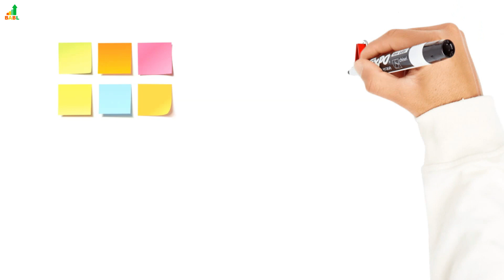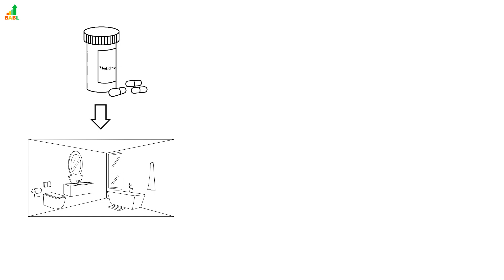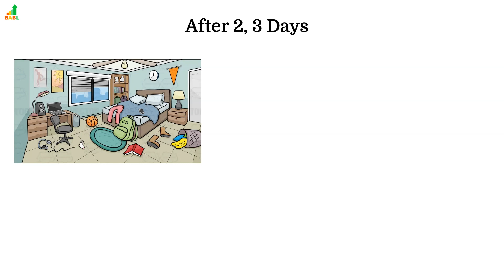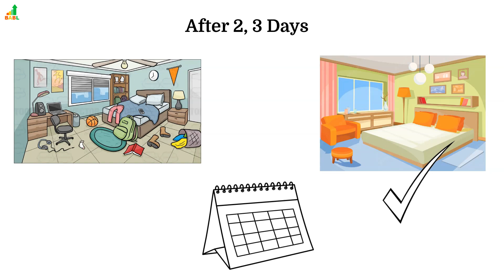How to Design Your ENVIRONMENT for Massive Success | Environment Change Tips 2023 | Big Aim Big Life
Hello Dosto,
How to design your environment for massive success.
The writer said he experienced the power of obvious cues in his own life. They used to buy apples from the store, put them in the crisper at the bottom of the refrigerator and forgot all about them. By the time He remembered, the apple would have gone bad. He never saw them, so he never ate them. Eventually, he took his own advice and redesigned his environment. He bought a large display bowl and placed it in the middle of the kitchen counter. The next time he bought apples, that was where they went out in the open where he could see them. Almost like magic, he began eating a few apples each day simply because they were obvious rather than out of sight.

Here are a few ways you can redesign your environment and make the cues for your preferred habit more obvious.
1. If you want to remember to take your medication each night, put your all bottle directly next to the faucet on the bathroom counter.
2. If you want to practice the guitar more frequently, place your guitar stand in the middle of the living room.
3. If you want to remember to send more thank you notes, keep a stack of stationery on your desk
4. If you eat to drink more water, fill up a few water bottles each morning and place the in common locations around the house.

If you want to make a habit a big part of your life, make the cue a big part of your environment. The most persistent behaviours usually have multiple cues. Consider how many different ways a smoker could be prompted to pull out a cigarette: driving in the car, seeing a friend smoke, feeling stressed at work, and so on.

The same strategy can be employed for good habits. By sprinkling triggers throughout your surroundings, you increase the odds that you will think about your habit throughout the day. Make sure the best choice is the most obvious one. Making a better decision is easy and natural when the cues for good habits are right in front of you.

Environment design is powerful not only because it influences how we engage with the world but also because we rarely do it. Most people live in a world others have created for them. But you can alter the space where live and work to increase your exposure to positive cues and reduce your exposure to negative ones. Environment design allows you to take back control and become the architect of your life. Be the designer of your world and not merely the consumer of it.